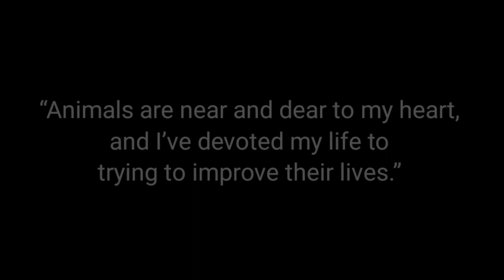Dogs suffering from cancer rescued